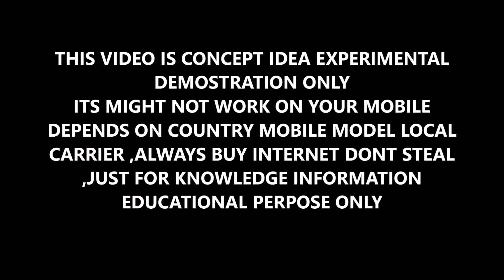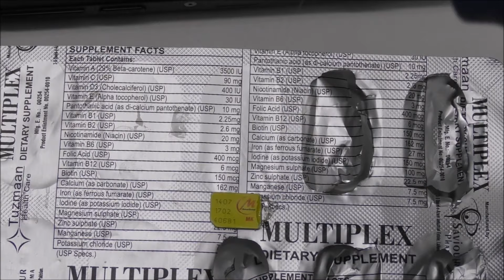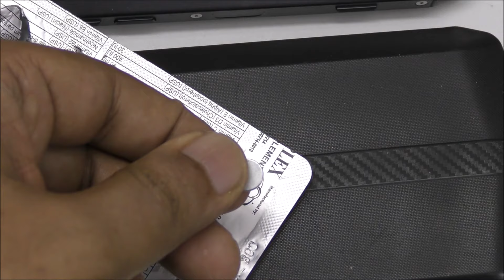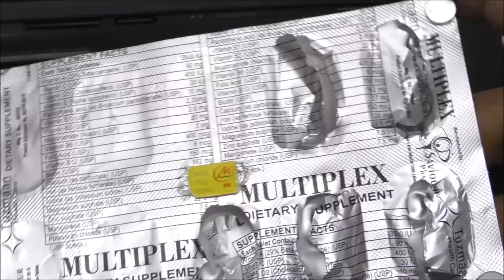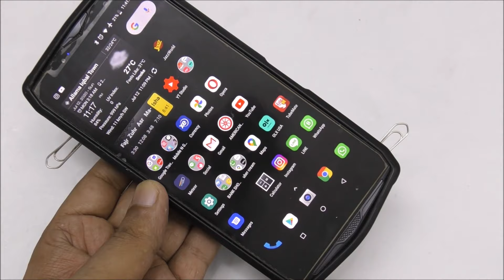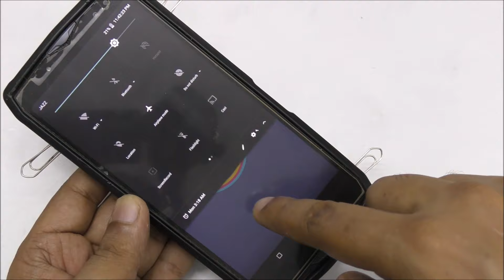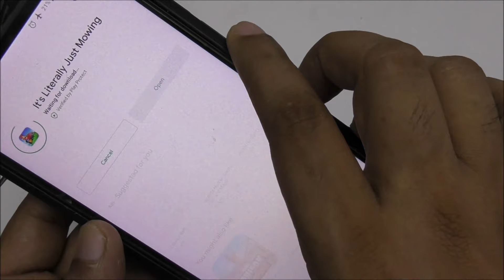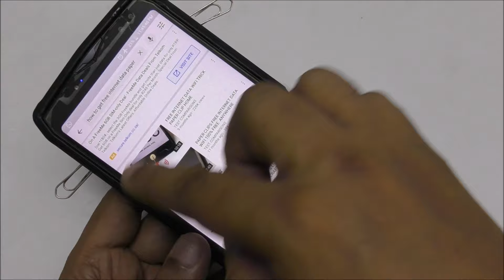NON STOP FREE INTERNET DATA AT HOME